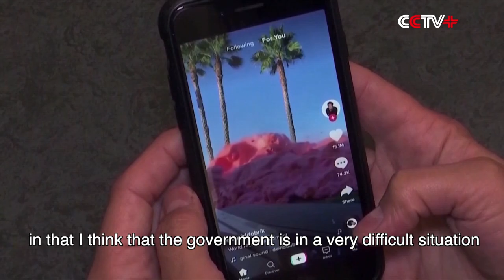Congressional Hearing over TikTok Could Damage US Reputation: Expert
The U.S. congressional hearing on TikTok on Thursday is a show trial, which will put into question the ideology of free speech and cause disengagement among youth, said an expert on Friday after TikTok's CEO's appearance at the hearing.